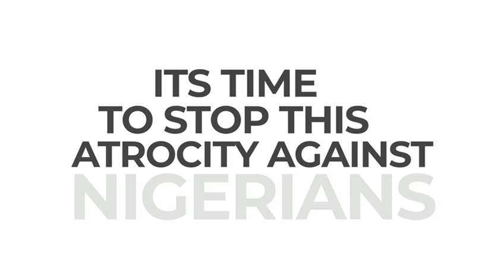NAS Pentagun Deck - High Cost of Governance; Who's paying? A focus on the Nigerian National Assembly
NAS Pentagun Deck (Washington DC) presents a talk on:

High Cost of Governance; Who's paying?
A focus on the Nigerian National Assembly

In our lecture on June 29, 2024, titled "Cost of Governance as a Barrier to National Development," we exposed the deep-seated corruption within Nigeria's National Assembly, including budget padding, misuse of public funds, and lack of transparency. These practices inflate the cost of governance, burdening the nation’s poorest citizens and depriving them of essential services like healthcare and education. Excessive legislative spending drains the treasury, resulting in increased debt, taxes, and inflation, which further exacerbate poverty and inequality.

The conversation continues as we advocate for good governance and transparency within the National Assembly.

Join us on X Spaces to participate in this crucial dialogue.